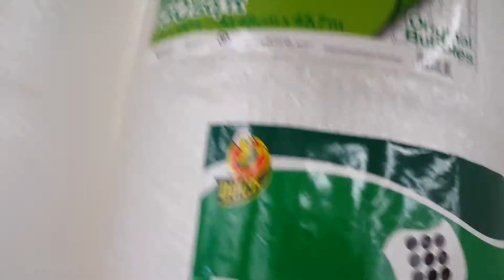Meme Shats - Bubble Wrap!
Magical